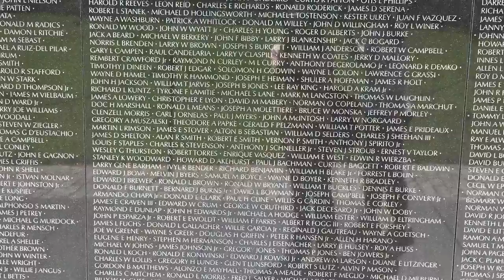Vietnam Memorial DC